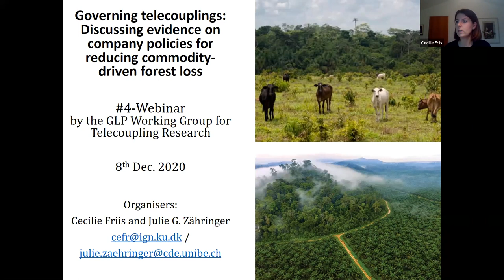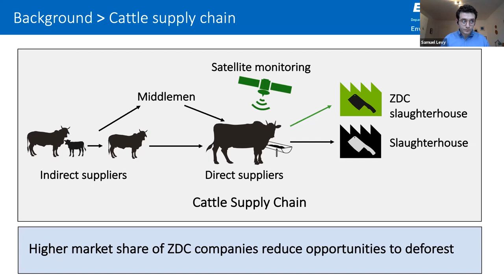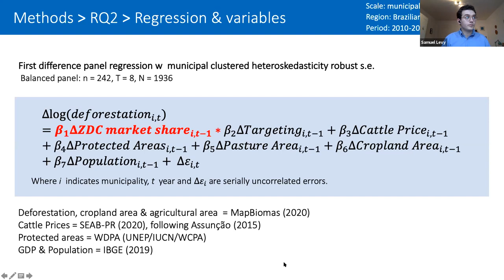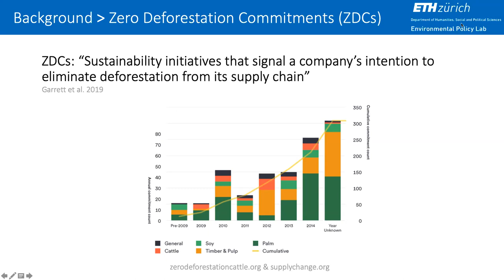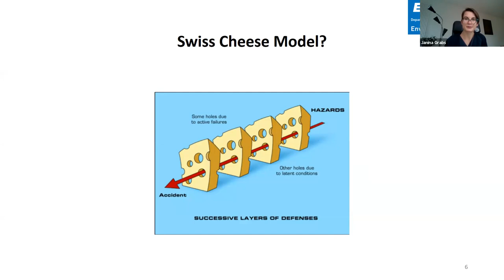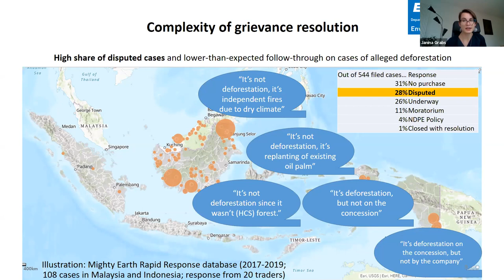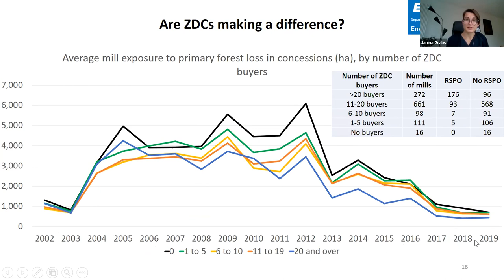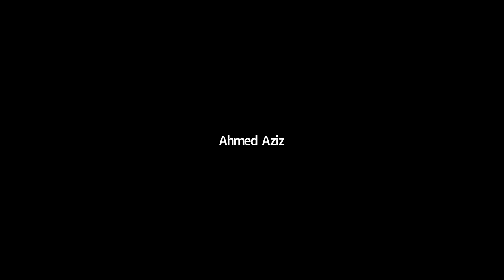TELECOUPLING WEBINAR #4: Challenges and Opportunities Related to Governing Telecoupling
The GLP Telecoupling Working Group held its fourth webinar in December 2020 to discuss the challenges and opportunities related to governing telecoupling from the perspective of company policies to reduce commodity-driven forest loss. The webinar included two presentations by Sam A. Levy (ETH Zürich) presenting work on the role of market share on the effectiveness of zero deforestation commitments in the Brazilian Amazon’s cattle sector, and Janina Grabs (ETH Zürich) discussing effective of performative governance in relation to implementation of zero deforestation commitments in the Indonesian palm oil sector.